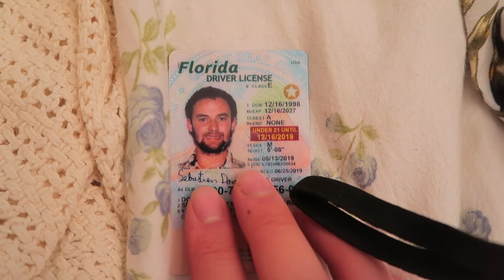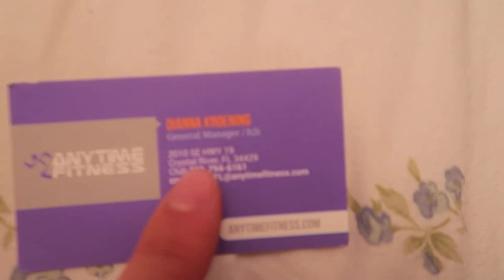CRAZY UPDATE!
-WORKOUT TIPS
-DRIVING UPDATE
-LIFE TIPS TO MAKE YOU LIVE NEXT LEVEL ❤️❤️❤️❤️❤️❤️❤️🚘🚘🚘🚘🇺🇸🇺🇸🇺🇸🇺🇸✨✨✨🎉🎉🎉🎉🎉🎉🎉🎉🎉🎉🎉🎉🎉🎉🎉🎉🎉🎉🎉

STAY TUNE FOR UPCOMING VIDEOS IN THE U.S!🇺🇸🇺🇸🇺🇸🇺🇸
BETTER VIDEOS TO COME😉

**IMPORTANT** My Videos aren’t hitting Sub Boxes so turn that bell on!